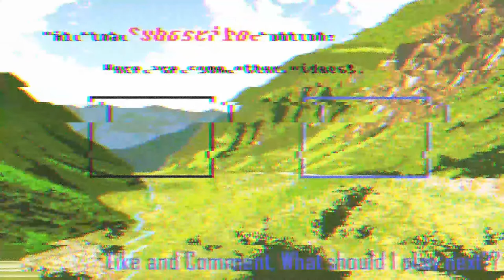Wargroove to Edtrawls masterful tactics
Wargroove is a turn based RTS in the style of Fire Emblem Advanced wars, with a top down perspective move units and heroes along the beautiful sprite models and backgrounds. Play online or locally for some multiplayer fun or go wild in the editor.